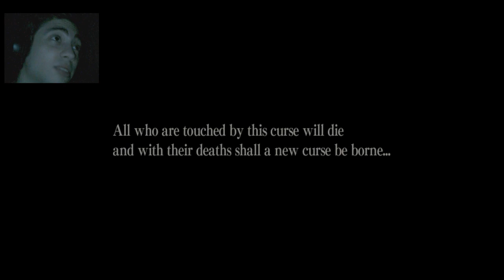Ju-On: The Grudge - Ep. 3 Derelict Apartments - Parte 2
Desculpa pela demora pra upar, essa semana ta corrida. Não consegui gravar nem amnesia ainda, mas estamos vivos.

Esse fim de semana vou tentar gravar mais coisa, fiquem com o fim do episódio 3 da tortura do homem sem perna.